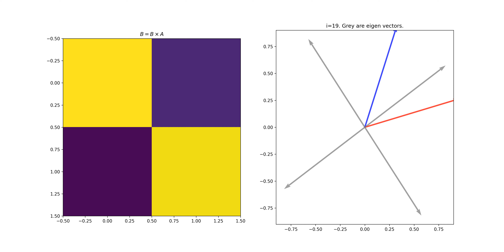Matrix multiplication and convergence to eigen vectors of the matrix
Repeated matrix multiplication makes the column vectors converge to eigen vectors of the matrix